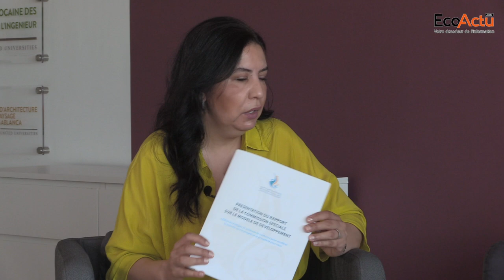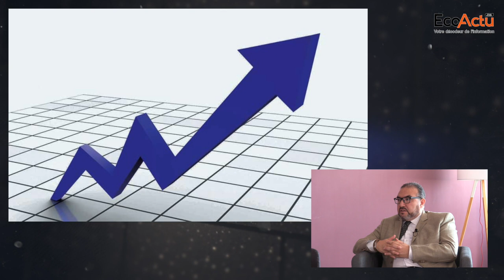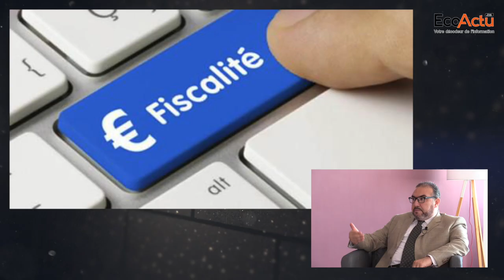Modèle de développement : constitutionnalité, financement… les explications avec Mohammed Benmoussa